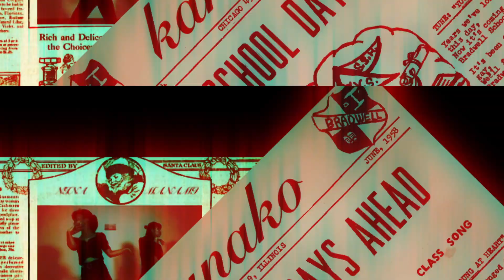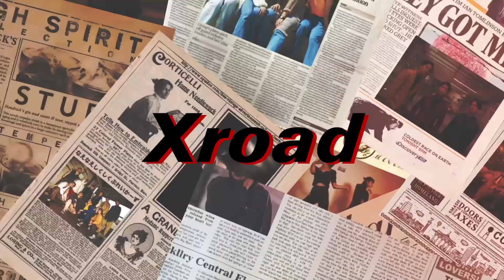第30回連盟公演 Xroad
💎💎💎連盟公演情報公開💎💎💎

◤  第30回連盟公演　ー Xroad ー ◢

いよいよこの瞬間がやってきた！！
講師・キャスト大発表！
大迫力・圧巻のステージを共に創り上げる連盟公演。君も一員にならないか？

【 クリスマスパーティー 講師ムーブ 】(予定)
📍川崎CLUB CITTA'

【 公演概要説明会 】
🗓1月4日(月)START 18:00予定
📍オンライン

【 公演WS 】
🗓1月5日(火)・1月6日(水)
📍K Dance Nexus DANCE STUDIO

【 本番 】
🗓3月11日(木)〜13日(土)
📍入間市市民会館

新型コロナウイルス感染症対策を万全に行い、出演者の皆さまの安全を第一に運営してまいります。
今後の情勢を見ながら、開催の有無を慎重に検討していきます。